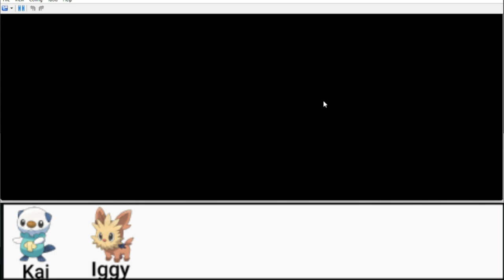Pokémon Black Version Episode 2: A Mysterious Trainer Appears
Heading to a new town can be scary at first, but some new faces can help make the journey worth it. Who will I run into heading to Striaton City? What new storylines are waiting for me?